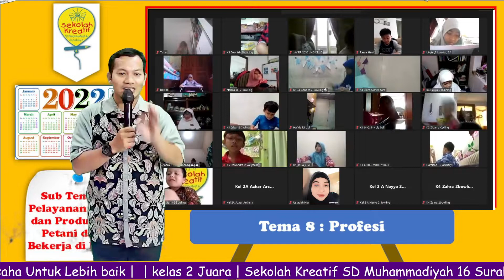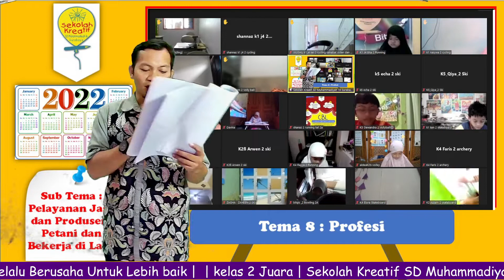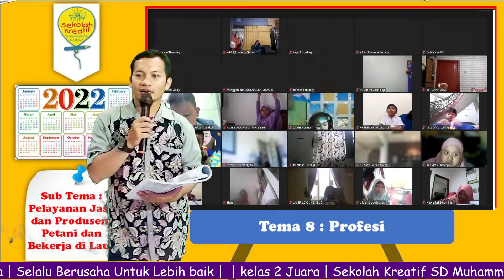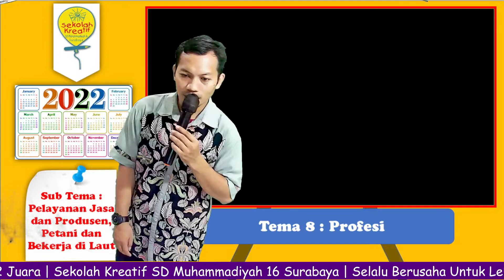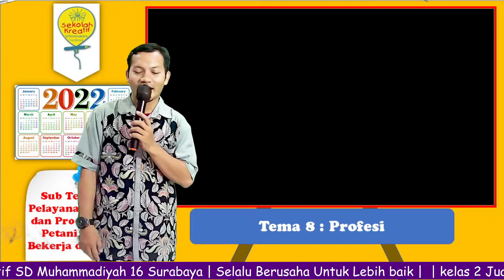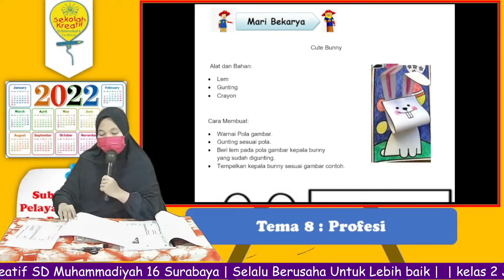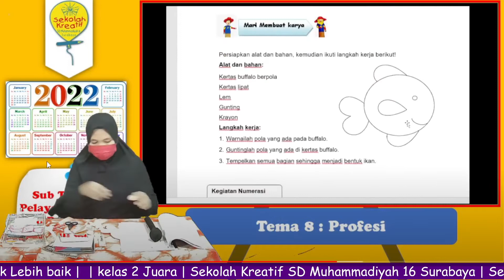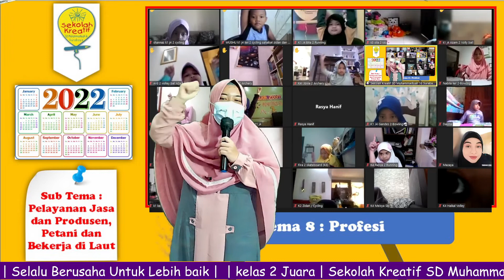Kamis, 31-3-2022 Pembelajaran English Kelas 2